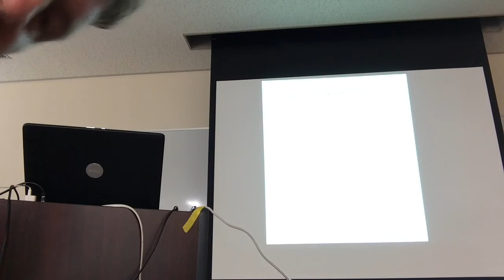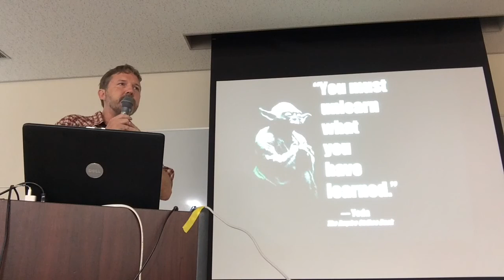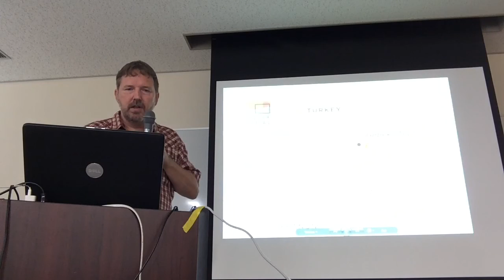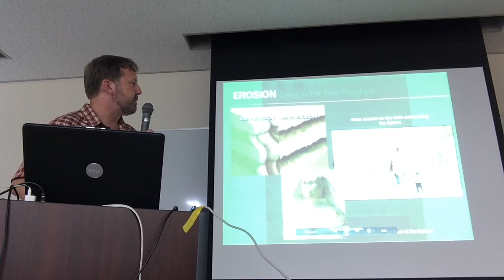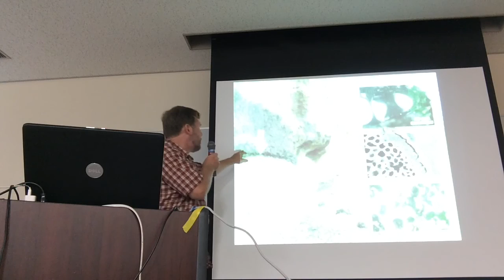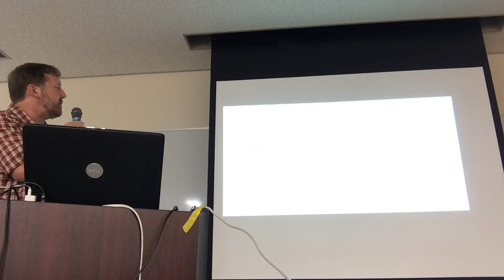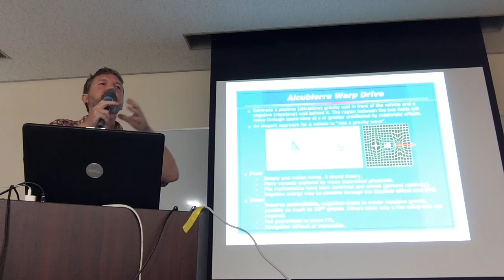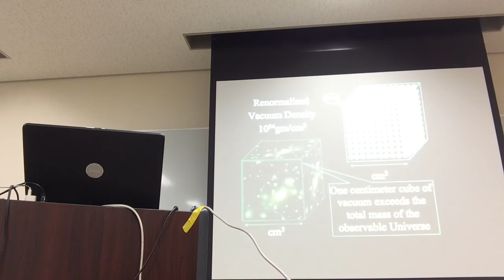Living In the New Paradigm part 1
A Talk I gave in Toyota City Japan on the 26th of September 2015.
I talked about new evidence for the Clovis comet event, and . the evidence of a lost human civilization.
I also talked about NASA,s warp drive technology, crop circles, ayahuasca, eco villages and presented my artworks showing our future based on these discoveries.